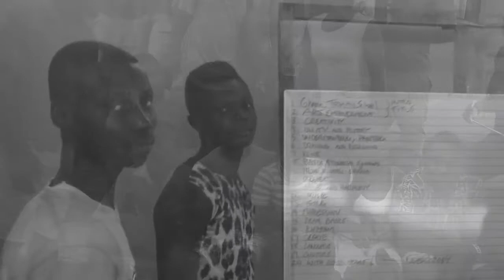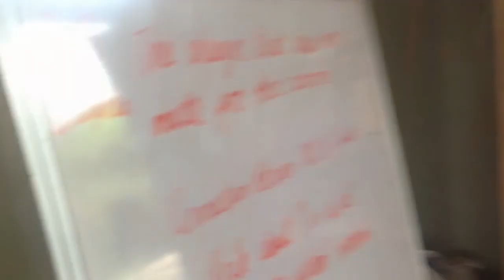Trinity Yard School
Trinity yard School in Cape Three Points, Ghana, Africa